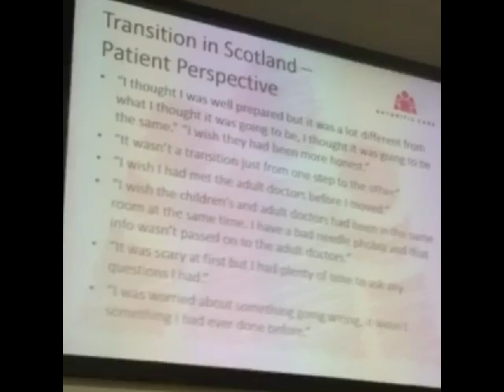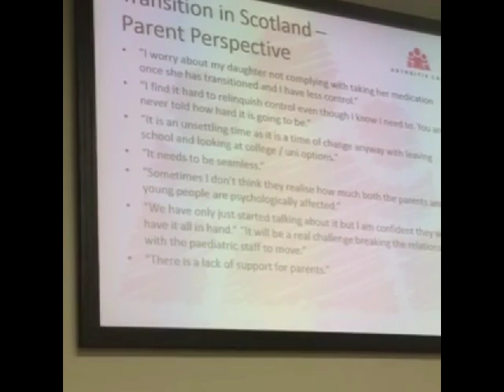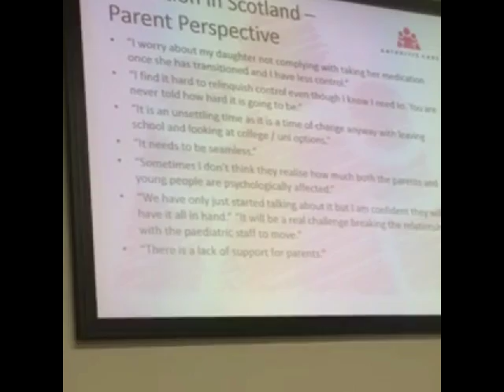KOURIR - ENCA 2016 - Genoa - Gill Meens 2